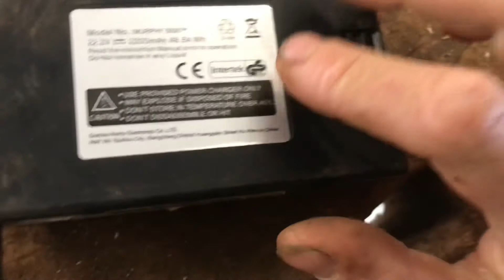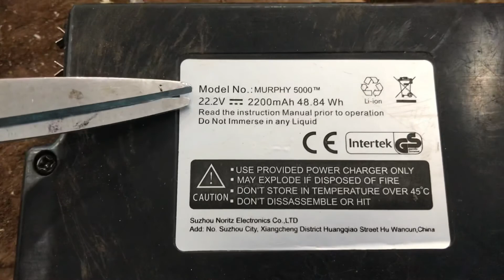batterier 🔋🔋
10. juli 2021